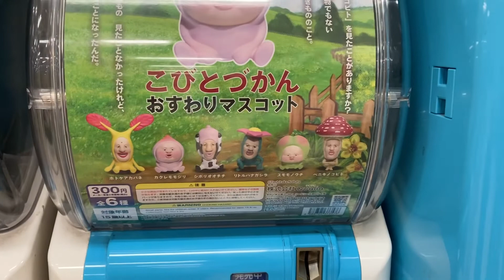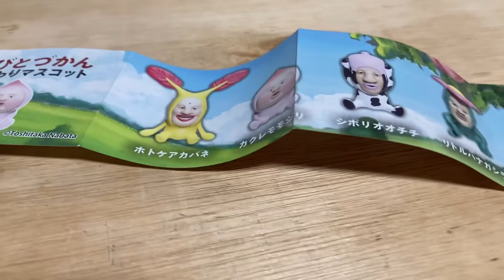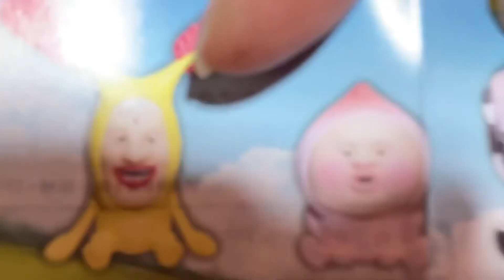何が出るかな？こびとづかん おすわりマスコット 3個目 ガチャガチャ シボリオオチチ